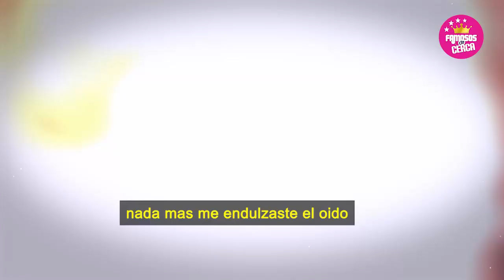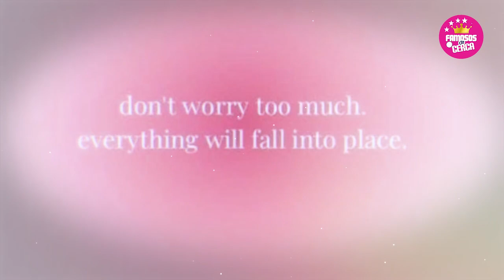🫢⛔ Ardida Claudia Martin 𝗘𝗡𝗩𝗜𝗔 𝗜𝗡𝗗𝗜𝗥𝗘𝗖𝗧𝗔 a Maite Perroni en el Dia de Su Boda 🔥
Claudia Martin desperto las alertas en su cuenta de instagram con misterioso mensaje para Maite Perroni en el dia de la Boda.

 BIENVENIDOS!!!
suelta la sopa
televisa
exclusivas
venga la alegria
tv azteca
polemica
chismes
Entertainment
farandula mexico